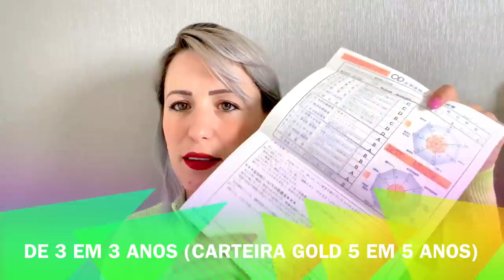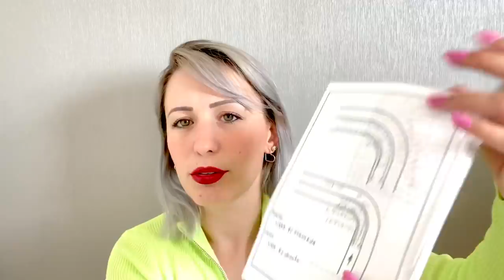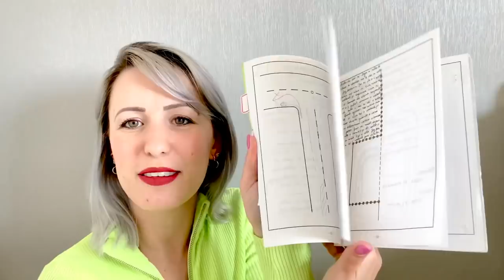COMO TIRAR HABILITAÇÃO DO ZERO NO JAPÃO (Preço, tempo, manual)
❤️Telefones para contato 👇

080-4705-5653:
Português - Japonês

Português - Inglês

Inglês - Tagalog

Espanhol